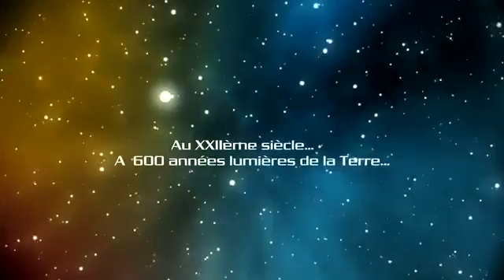Nexelia : Découverte Interdite (Teaser 3)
Film de science-fiction produit par Les Editions BenGrem en 2013. Diffusion publique courant 2016.
En 2162, l'agence spatiale privée Space Corp programme une mission d'exploration à destination de l'exoplanète Kepler 22-b à plus de 600 années lumières de la Terre. L'équipe dirigée par le Commandant John Newman doit déterminer si la planète peut accueillir la vie humaine. Mais la mission ne va pas se passer comme prévue suite à des phénomènes particulièrement étranges...
et sur le blog du film nexelia.overblog.com